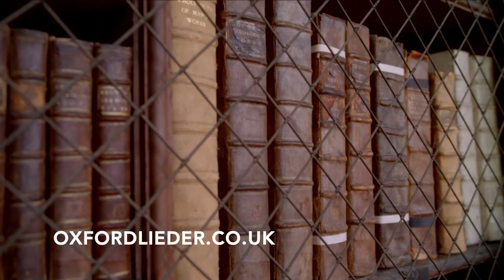Beethoven, Fidelio: O wär ich schon mit dir vereint (excerpt); Louise Kemény & Sholto Kynoch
Beethoven and the Enlightenment: this Song Connections event, broadcast as part of the Oxford Lieder Festival 2020, considers Beethoven, in his 250th anniversary year, as an Enlightenment figure and an important song composer. Roughly half of all his works include the voice, yet in the genre of song he remains curiously underestimated.